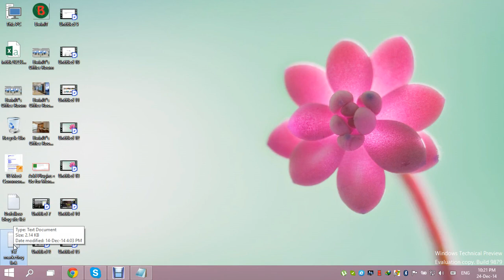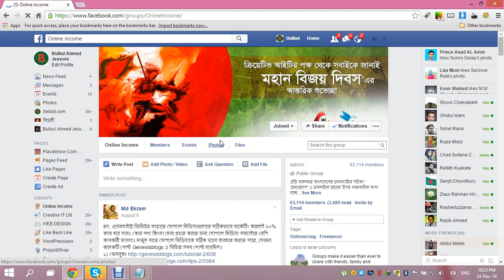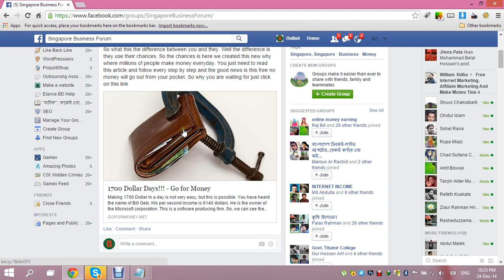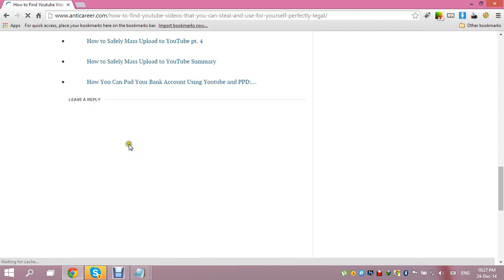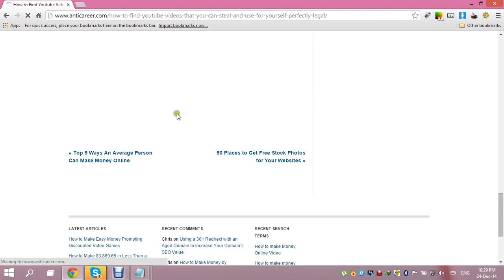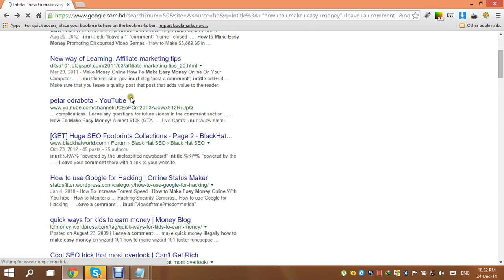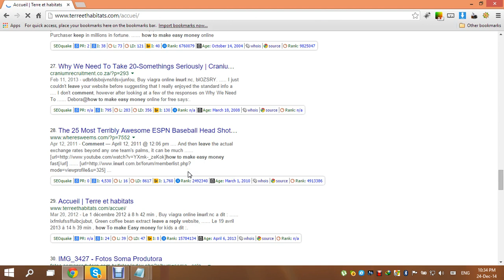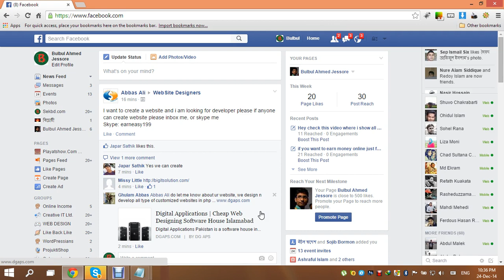How make a comment on blog In Bangla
আপনাদের প্রয়োজনীয় ফাইলের লিংঙ্ক নিচে দেওয়া আছে। ফাইল দুইটা ডাউনলোড করে নেন।